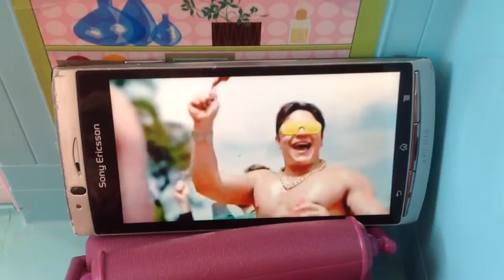Barbies new music video